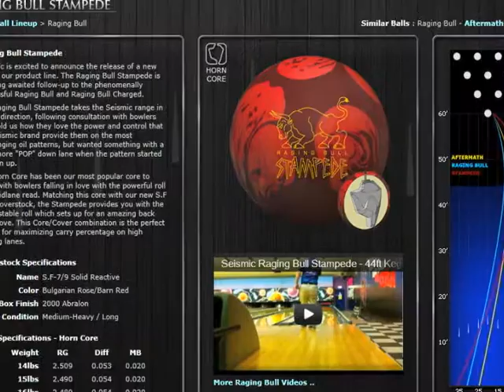Seismic Blackout and Raging Bull Stampede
This is Seismic Staffer Sean Friendly rolling the Blackout and Raging Bull Stampede on THS.  The video shows the versatility and continuation of the ball.